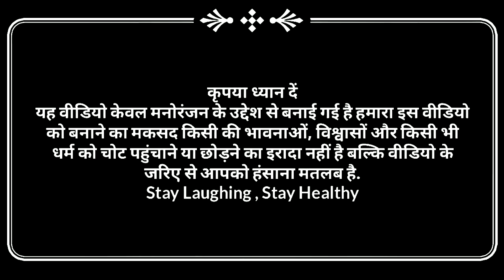लायक प्रधान | अवधी देहाती कॉमेडी | भईयाराम मनोज और प्रताप | Pbh Films